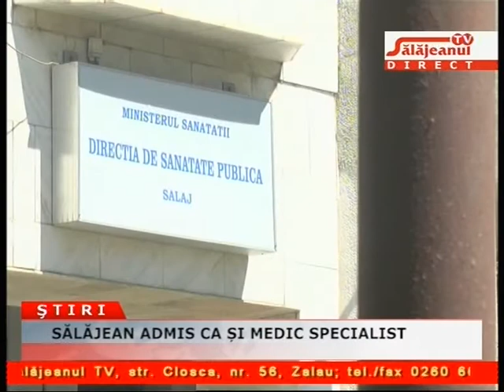SALAJEAN ADMIS CA SI MEDIC SPECIALIST